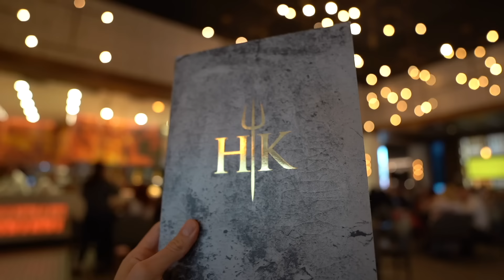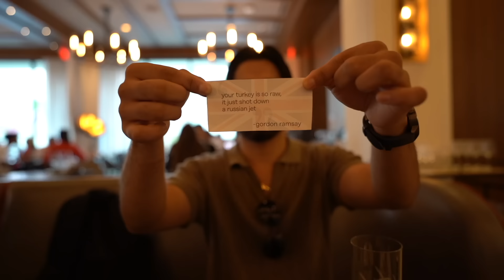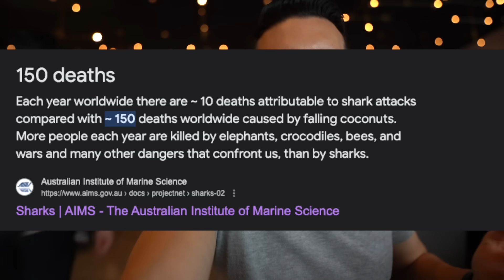Gordon Ramsay's Hell's Kitchen in Las Vegas - IS the HYPE Real?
Come with me to check out Gordon Ramsay's Hells Kitchen in Las Vegas located at the Caesar's Palace. On one best and most hyped up restaurants in Las Vegas known for the Beef Wellington and Sticky Toffee Pudding. First time here and it definitely lived up to the hype for me. The restaurant recently received recognition for being the most photographed restaurant in the United States.

COMMENT any questions below and I'll answer as best as possible!
Be part of the VMT community: 🌎